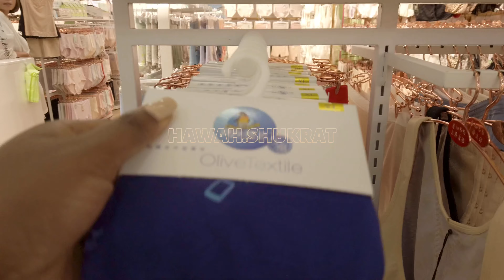UNDERWEAR & LINGERIE SUPPLIERS CHINA | GUANGZHOU WHOLESALE MARKET | CHINA 2024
🌸Get EXCLUSIVE supplier contacts here⤵️

🌸Socials🌸
Get in touch with me.

I make videos on where to find suppliers and places in China, if you are a traveler coming to china for a family trip,business Trip or just sightseeing,I make it easier for you as I make videos recommending markets,places and sights you should check out or not on your next trip to China.